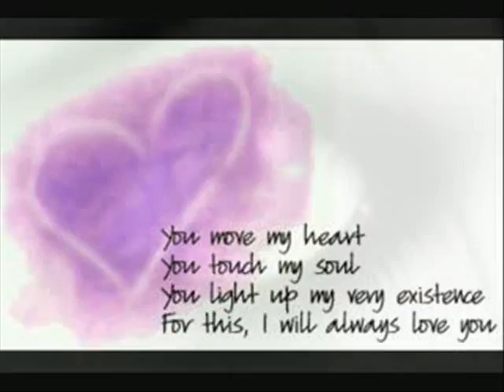♥ Your song ♥ - Hungry eyes - (Covers) - TomBroxExanos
I'm singing this song for the girl who shares my feelings
Wherever she may be or whenever I will meet her.